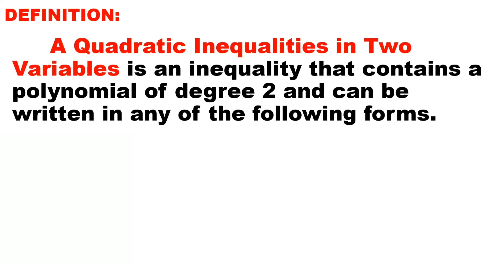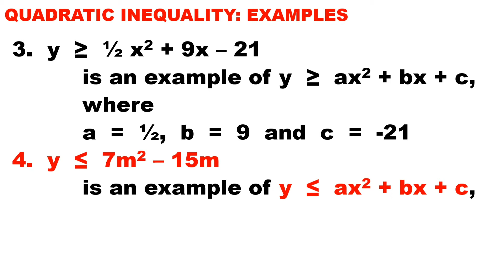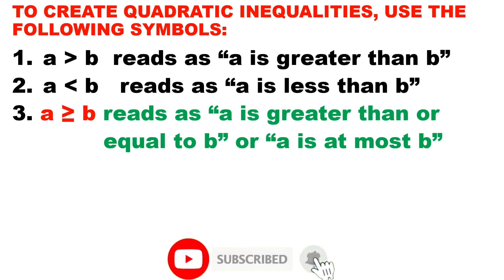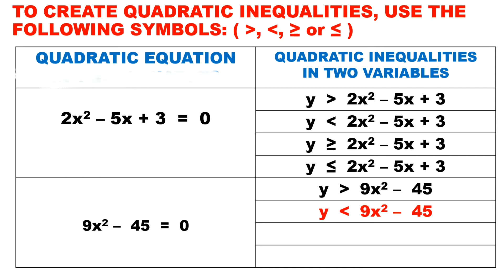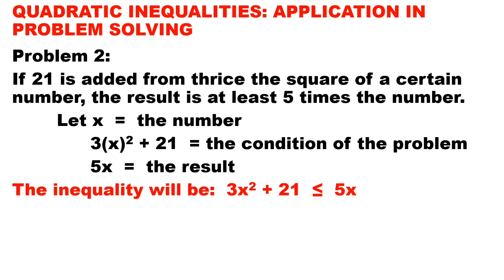Illustrating Quadratic Inequalities in two Variables - Grade 9 Mathematics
This tutorial video is all about quadratic inequalities in two variables. The presentation is simple, detailed and easy to understand. Best for virtual and online learners of Mathematics for their self-study at home.